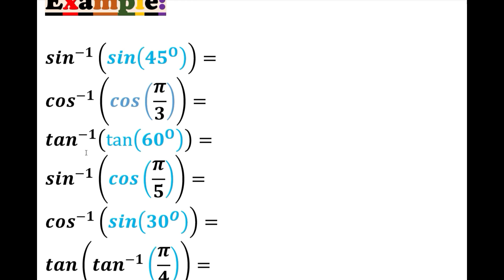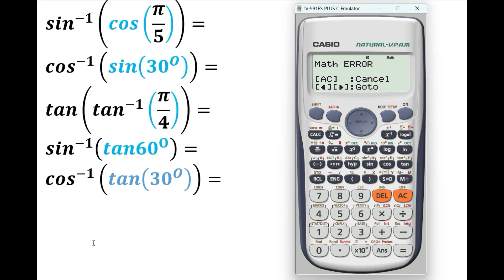composition of trigonometric ratios